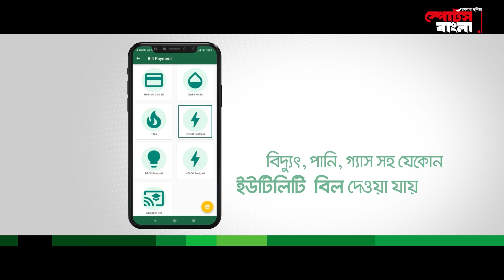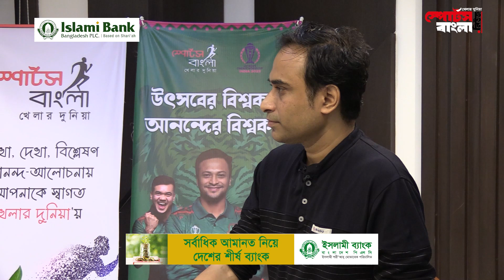নির্বাচনের সবুজ সঙ্কেত পেয়ে প্রচারণা শুরু করলেন সাকিব? | Shakib Al Hasan | Sports Bangla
নির্বাচনের সবুজ সঙ্কেত পেয়ে প্রচারণা শুরু করলেন সাকিব? | Shakib Al Hasan | @SportsBanglaVideo

Please avoid other methods of copying or duplicating the video, and help us support anti-piracy measures in any way you can. Thank you - Team "SPORTS BANGLA".